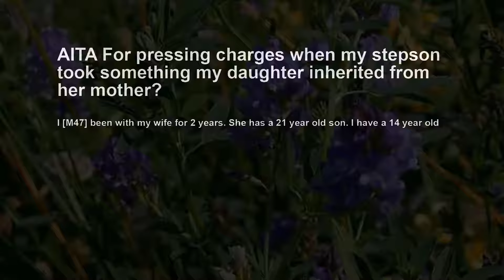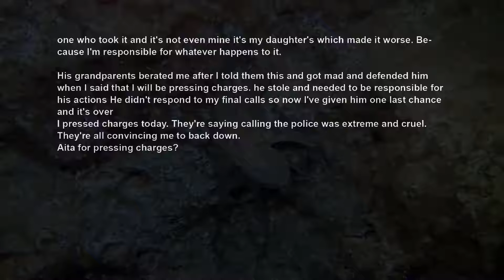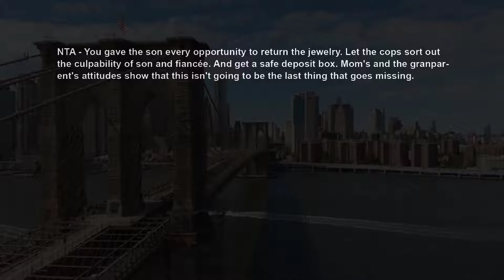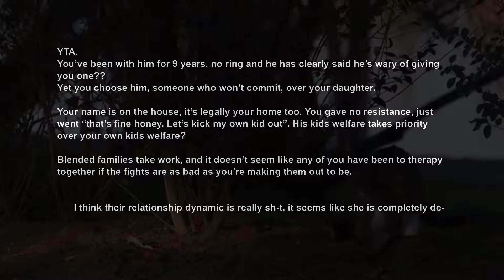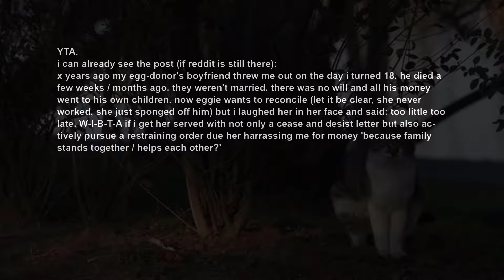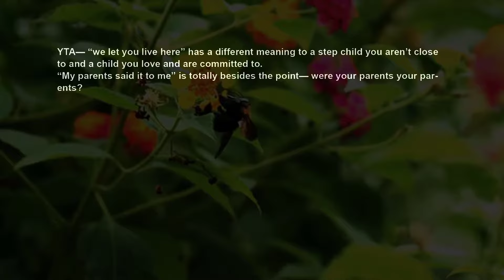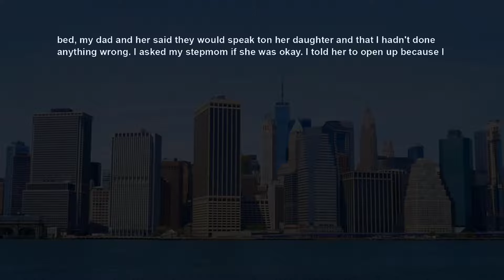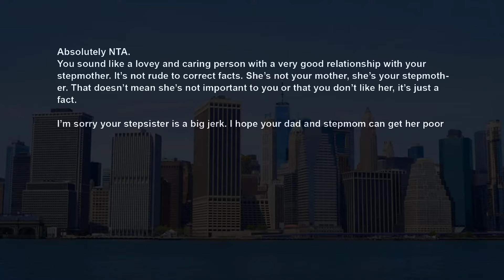Pressd Charges On Stepson For Stealing My Daughter's Heirloom Jewelries To Impress His Fiancée AITA